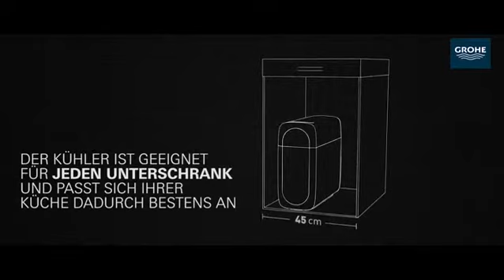Vòi chậu nhà bếp GROHE Blue Home Duo 31454000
Vòi chậu nhà bếp GROHE Blue Home Duo 31454000 được bạn bởi shop Địa Linh - website dialinh.com